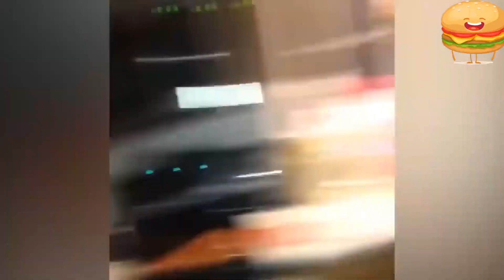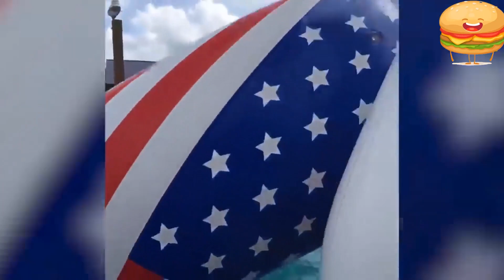TRY NOT TO LAUGH! ---- Funny Videos | Instant Regret | Fail Compilation | THE LAUGHING BURGER | 2023